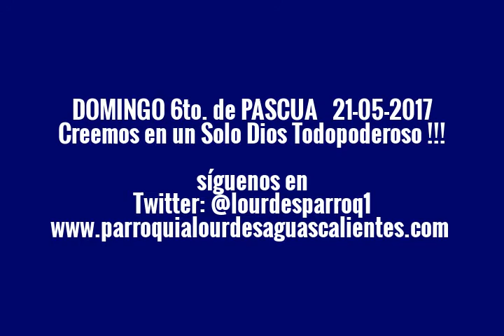DOMINGO 6to.PASCUA(2017)PARROQUIA LOURDES TÁCHIRA VENEZUELA 2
Domingo 6to. De Pascua…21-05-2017…10:00 a.m... Padre Esteban Galvis, Apostolados, Misioneros, Laicos Instituidos a los ministerios de Liturgia, Altar y Comunión, Grupo de Canto, Bienhechores Fieles de la parroquia. Parroquia Nuestra Señora de Lourdes.
Dirección y Coordinación del Video Presbítero Licenciado Esteban Galvis.
Colabora en grabación del video Arthur Moncada Gómez.